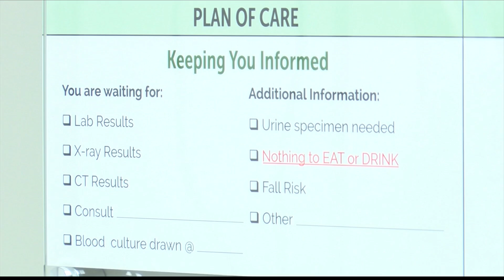New CNA program to pay students while learning on the job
Earn as you learn is the aim of the upcoming CNA Nursing Program at the Moor County Hospital District.